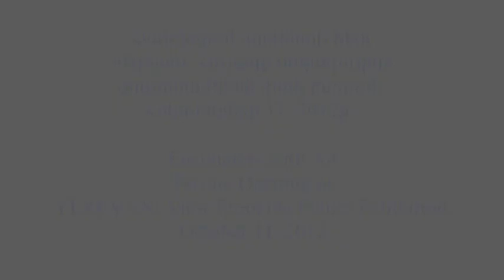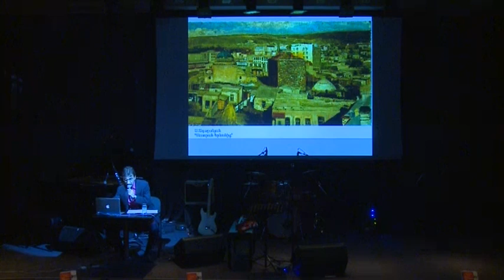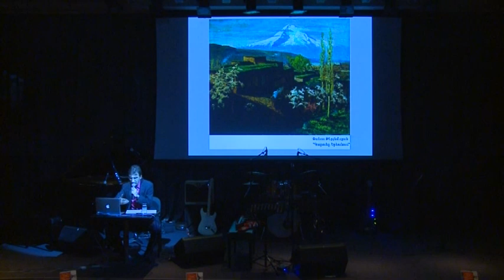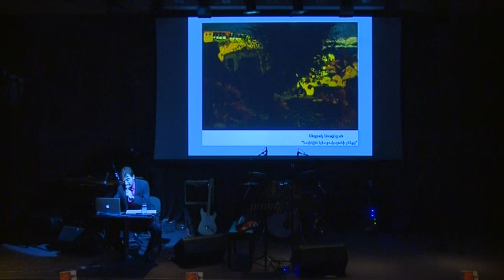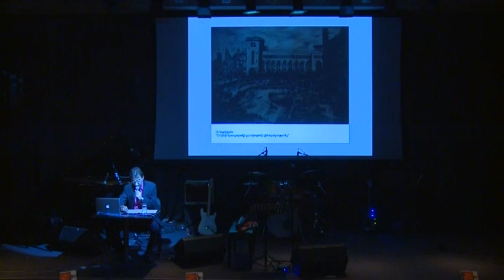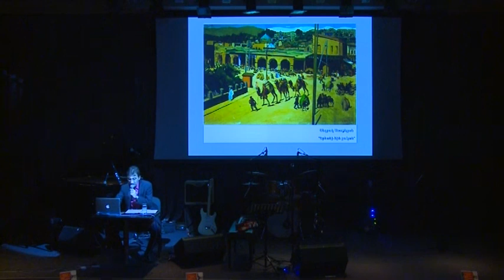YEREVAN: View From the Future Exhibition Opening at the Cafesjian Center for the Arts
Private Opening / Encounters with Art; Yerevan: View From the Future exhibition at the Cafesjian Center for the Arts

Continuing its inter-museum cooperation project through organizing joint exhibitions with sister museums, the Cafesjian Center for the Arts launched Yerevan: View From The Future exhibition on October 11, 2012 organized in partnership with Yerevan History Museum marking the launch of 2012 Erebuni-Yerevan celebrations.
The exhibition features a selection of fine and graphic artworks by renowned Armenian artists (M. Saryan, P. Terlemezyan, H. Kojoyan, S. Arakelyan and others), portraying various scenes of Yerevan in the early 20th century as well as photographs of modern-day Yerevan symbolizing the progress of the city in retrospect to old Yerevan.
The private opening event started at Sasuntsi Davit Garden Gallery with the ribbon cutting ceremony by the Mayor of Yerevan, Taron Margaryan followed by a private tour of the exhibition for the mayor by the CCA Acting Executive Director Vahagn Marabyan and the Director of Yerevan History Museum Armine Sargsyan. Next, Mr. Marabyan and Mrs. Sargsyan greeted the guests with welcoming speeches. After the private preview of the exhibition, all the guests were invited to the Special Events Auditorium, where the second part of the event, Encounters with Art took place.

The Encounters with Art was opened with Vahagn Marabyan's welcoming speech during which Mr. Marabyan once again greeted the guests and presented the program of the event. Next, Ara Haytayan, Armenian artists and Art Historian presented a comprehensive lecture on the artists and the period in Armenian Art presented at the Yerevan: View from the Future exhibition and Armen Yesayants, PhD in Arts, CCA Curatorial Assistant to the Associate Director for Public Programs briefly presented the Photo project in the framework of the exhibition.

Thereafter, the evening was summarized with the performance of the famous and loved Armenian singer Forsh and his Re-Minor Ensemble, who presented several beloved songs about Yerevan. The performance was very reviving. The audience enthusiastically applauded and sang along with Forsh.

As a closure of the evening the guests were invited to the Escalator Gallery to a reception where they had excellent time conversing with each other, enjoying the beautiful view of Yerevan from the Three Divers Terrace. The background outdoor music of various songs about Yerevan created a special warm atmosphere. The evening was a success and many patrons were in attendance, including famous representatives of Armenian cultural society, art critics, museum directors, artists, musicians as well as some representatives from the RoA Government and Ministries, representatives of Embassies based in Armenia, CCA members, Honorable citizens of Yerevan and many others. All guests were given a copy of the exhibition catalog and an envelope with all the photographs of modern-day Yerevan on view at the exhibition.

Everybody was very excited about the project and exhibition. Many enjoyed the opportunity to form a true idea of the Yerevan they never happened to see.